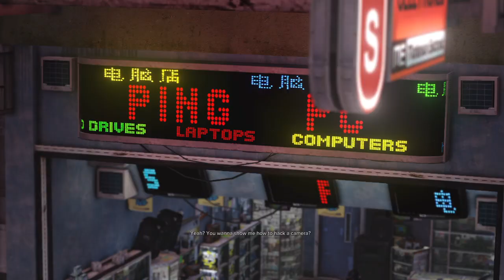“My civic duty” | Sleeping dogs~Ep 19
on this episode of sleeping dogs,we do something stupid to impress a girl,i speak on the new m&m mascot, i share my thoughts on representation,i speak on adulting and share some bad news. enjoy